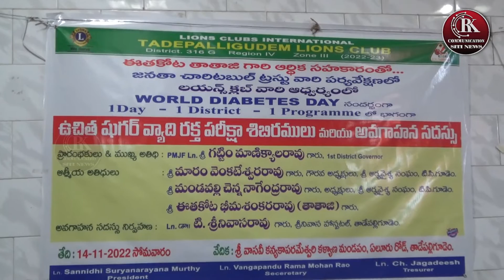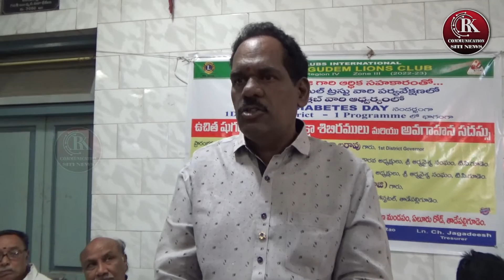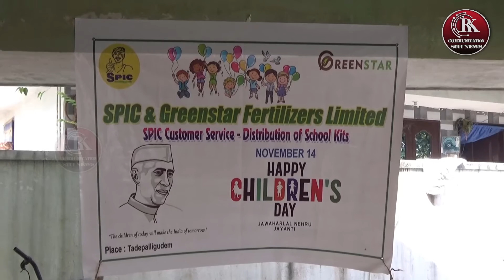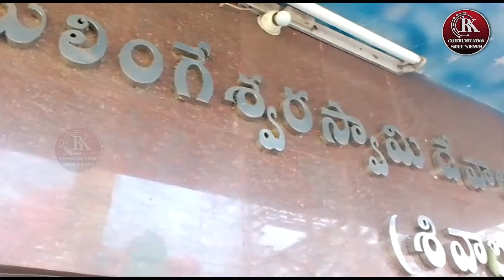RK COMMUNICATION SITI NEWS @ 14-11-22